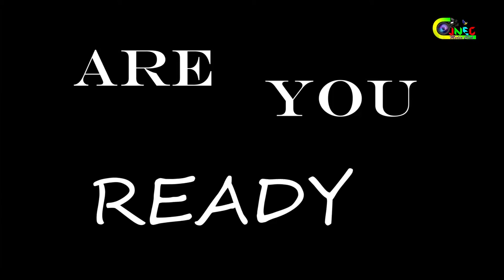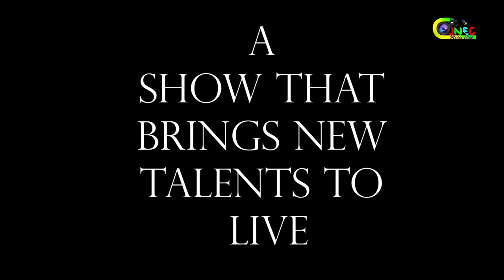JNEC Media Clubs Stage Champs' Final Trailer 2019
First ever JNEC Media Club is going to held a Stage Champs'. This is the Final Stage Champs' Trailer.

Lets join together to give the talented students a place to show case their talent. Come and join JNEC Media Clubs Stage Champs'.

JIGMENAMGYEL ENGINEERING COLLEGE